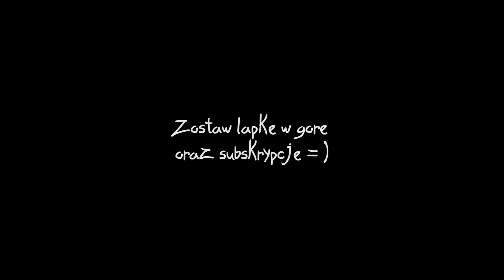NAJGORSZA PORAŻKA W HISTORII!! (FORTNITE: BATTLE ROYALE)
ZOSTAW PROSZĘ ŁAPKĘ W GÓRĘ ORAZ SUBA!